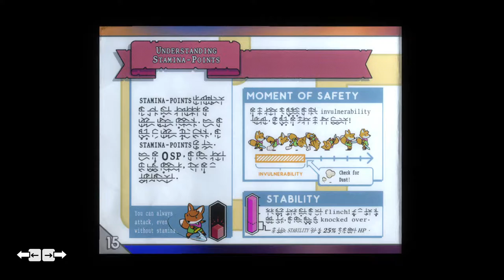سلسلة المليون لعبه : تجربتي الاولى في لعبة Tunic😎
tunic 3 quarter sleeve
tunic 3 letter word
3 tunic layers of the eye
3 tunes
3 tunes download
3 tunes iphone
3 tunes tv3
3 tunes irish dance
3 tunes ceili dance
3 tuns pub
3 tuns romsey
tunic 46
tunic 4th
tunic 4 letter words
4x tunic tops
42pops tunic
4xl tunic
4xl tunic tops
4ply tunic pattern
4 tunics of the gi tract
4 tunics of the gastrointestinal tract
4 tunics of the digestive tract
4 tunics
4 tunics of the digestive system
tunicas 4 fotos 1 palabra
3/4 tunic tops
tunic 5xl
tunic 5x
tunic 5 letter words
tunic 58
tunic 500
5x tunic tops
50s tunic
5177 tunic
5 tunics
tunica 5 star hotels
las 5 tunicas de jose
$5 blackjack tunica
5 years tunic
5 letter tunic
5 day forecast tunica ms
tunic 6xl
tunic 6 letters crossword
60s tunic dress
60s tunic
6397 tunic
60s tunic dress short sleeve
heralds tunic 6 letters
greek tunic 6 letters
6 tunica court old bridge nj
6 tunica ct old bridge nj
6 tunica
tunicas 6 dedos
size 6 tunics
band 6 tunic
size 6 tunic tops
70s tunic dress
70s tunic
70s tunic tops
7xl tunic
70s tunic pant suit
70s tunic jacket
70s tunic house dress
70s tunic pullover
7 tunics
tunica 7 day forecast
24/7 tunic
denim 24/7 tunics
7 day forecast tunica ms
maurices 24/7 tunic
knights tunics 7 letters
schoolgirls tunic 7 letters
80s tunic dress
80s tunic
88cm tunic
80s tunic dress pattern
tunic size 8
tunic o 80
phase 8 tunic tops
80's tunic top
tunicier 8 lettres
phase 8 tunics
super 8 tunica ms
studio 8 tunics
phase 8 tunic dress
lucky 8 tunica
studio 8 tunic tops
size 8 tunic in cm
tunic 90s dress
9 tunic avenue capitol heights md
9 tunic ave
90s tunic
9seed tunic
90s tunic sweater
9 tunic
apt 9 tunic tops
9 tunica court harvey la
9 tunica ct old bridge nj
tuniciers 9 lettres
title 9 tunic
apt 9 tunic tank
apt 9 tunic sweater